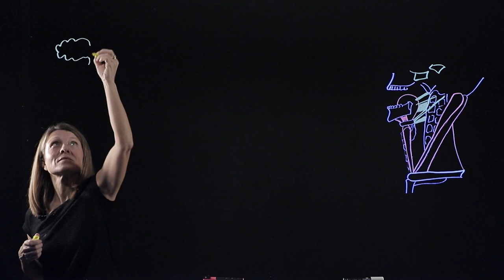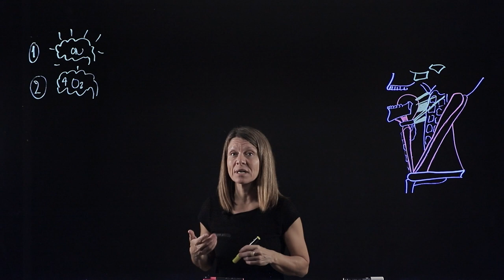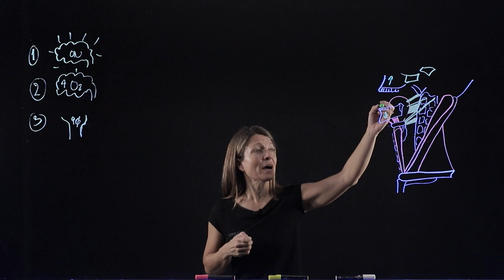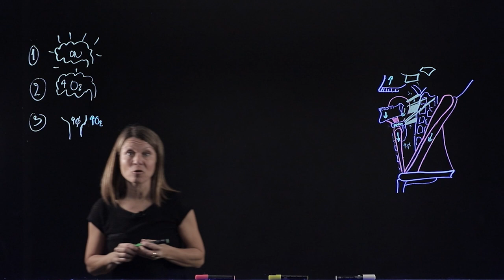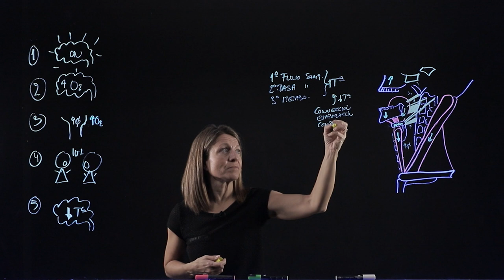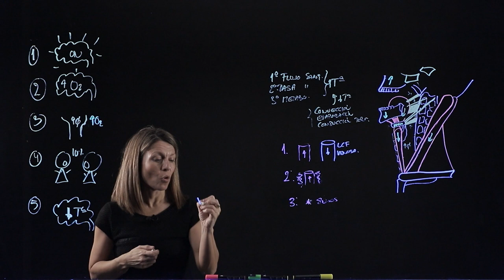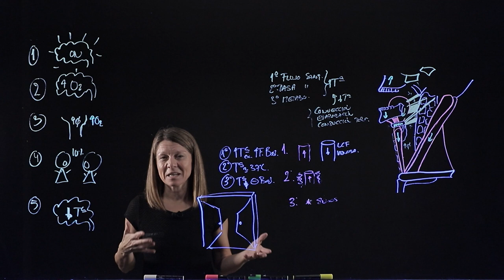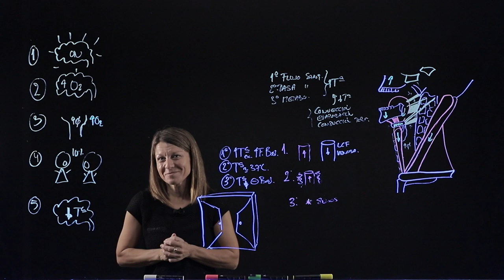¿Por qué BOSTEZAMOS? Hipótesis y certezas sobre la fisiología del bostezo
Bostezamos cuando tenemos sueño, cuando despertamos, cuando vemos a alguien bostezar, cuando tenemos hambre, en el gimnasio,... pero, ¿Qué función fisiológica tiene este movimiento estereotipado que compartimos con todos los vertebrados y que hacemos incluso antes de nacer?
En este vídeo os explico las hipótesis y las evidencias que explican la misión de los bostezos: activación cerebral, comportamiento, oxigenación del cerebro o termorregulación. De momento la ciencia solo ha podido demostrar la teoría del enfriamiento del cerebro por el bostezo. Si quieres saber cómo bostezando podemos enfriar el cerebro tendrás que verme hasta el final.

• Andrew C.Gallup and Omar T. Eldakar. The thermoregulatory theory of yawning: what we know from over 5 years of research. Frontiers in Neuroscience, 2013.
• Jorg J. M. Massen, et al. Brain size and neuron numbers drive differences in yawn duration across mammals and birds. Comunication Biology, 2021.
• Christiaan Jacob Doelman and Johannes Adriaan Rijken.  Yawning and airway physiology: a scoping review and novel Hypothesis. Sleep and Breathing, 2022.